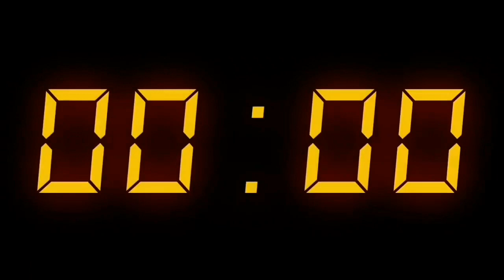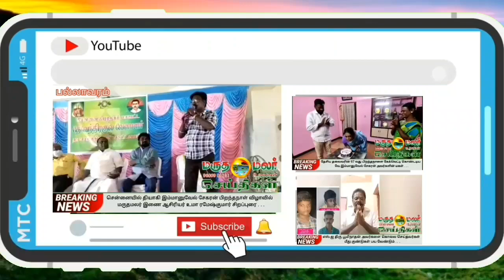06:01:2022 இன்றைய 11am மருதமலர் உறவுகள் செய்திகள்